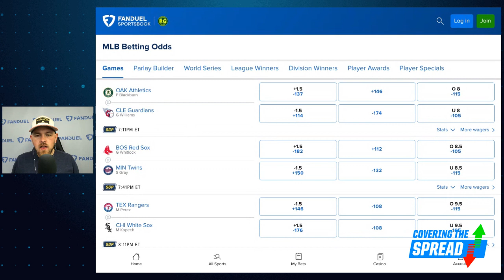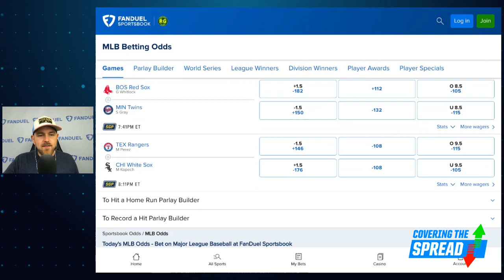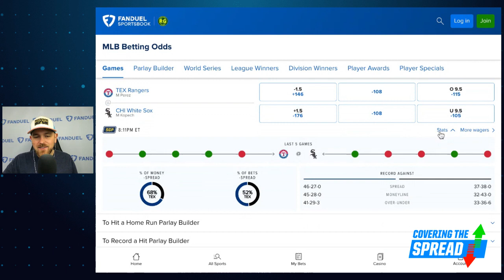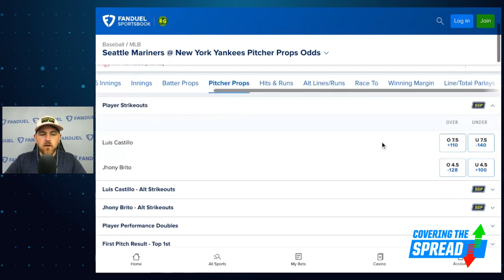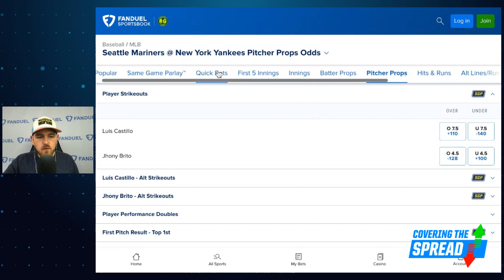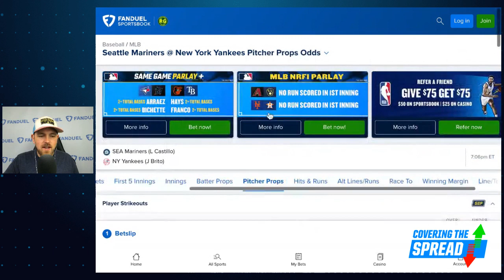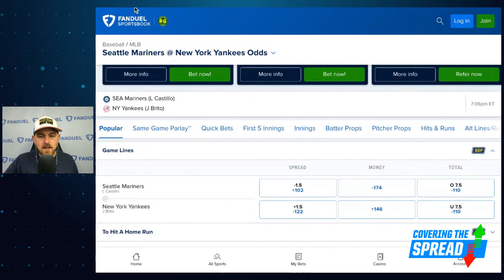7 Game Wednesday MLB Betting Options | Covering The Spread - June 21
Even with just seven MLB games on Wednesday night, there's value to be had in betting moneylines. Which moneylines stand out at FanDuel Sportsbook? numberFire's Jim Sannes previews the night's action, detailing three moneylines where his model is showing value before discussing a strikeout prop and a home-run prop he likes in the same game.

0:00 INTRO
4:05 FULL SLATE